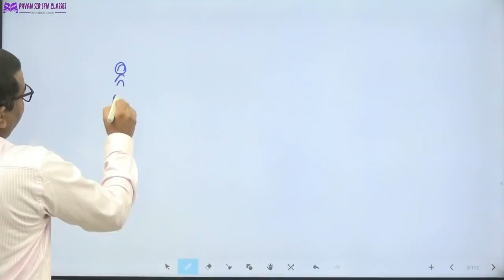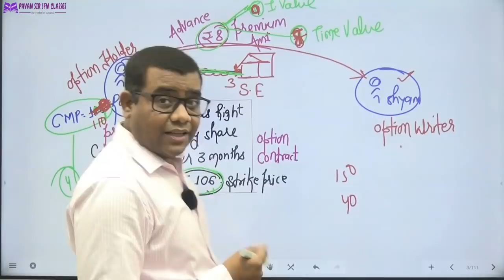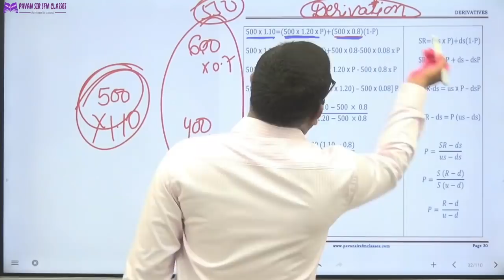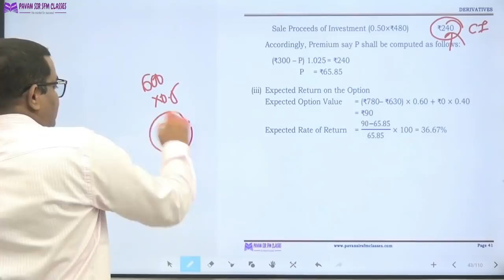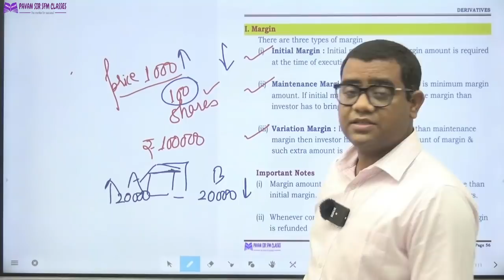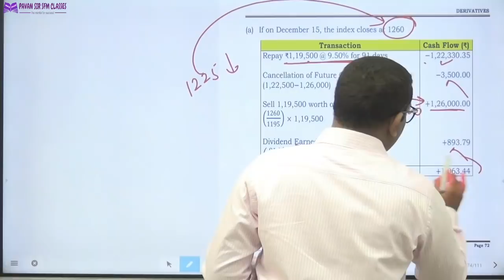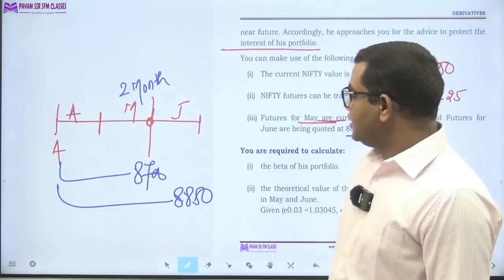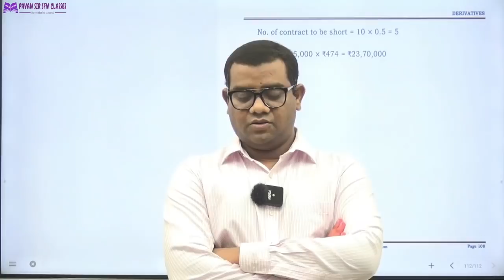Derivatives Revision Concept with Questions CA Final SFM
Revision Notes